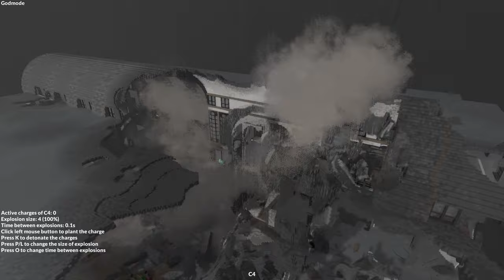Destroying A Public Library - Teardown (1000) Subs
These last couple of months have been insane. We have grown extremely fast, faster than I would have ever imagined. I just wanted to say thank you for all the love and support. Seeing all of you enjoying and loving my content makes my heart warm and for that, thank you.